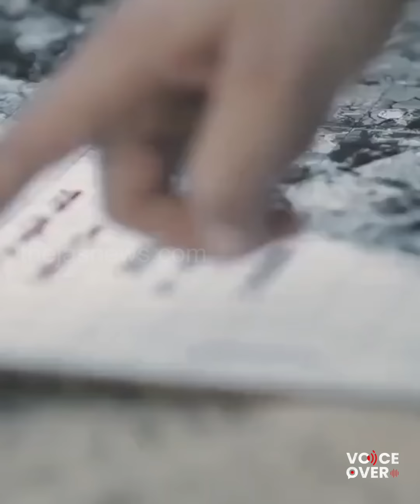തൂഫാനുൽ അഖ്സ: ചെറുത്തു നിൽപ്പിന്റെ യുഗസംക്രമണം|Eplsod 2|THEJAS NEWS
നാശം വിതച്ച് ഹമാസ്; ഞെട്ടി വിറച്ച് ഇസ്രായേൽ